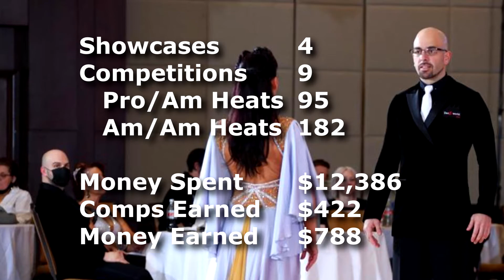#1 Tip, to Improve Posture in Ballroom Dancing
How to improve your posture in dance? One simple change in our day to day lives can greatly improve our posture in ballroom dancing. Adjust your environment to eye level to train your body to always stand straight and tall. See the video for the secret.